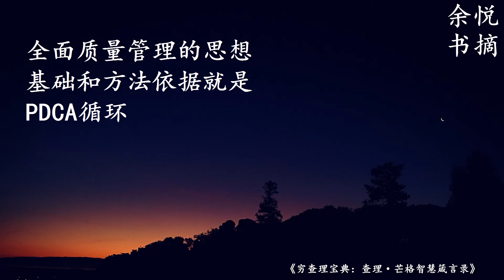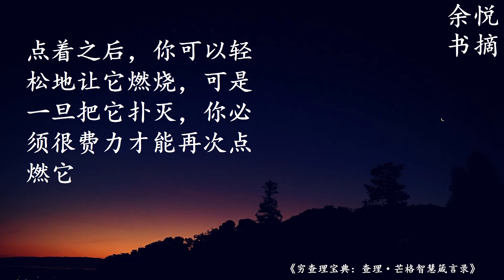芒格为什么是巴菲特的导师？15分钟学习《穷查理宝典：查理·芒格智慧箴言录》中篇-让我们工作生活决策水准全面提升的智慧宝典-余悦书摘 好书精华 经典名人格言|放松疗愈最好听的 学习工作居家看书睡眠轻音乐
余悦书摘 分享好书 经典语录 精华集锦 智慧浓缩 一生珍藏 之《穷查理宝典：查理·芒格智慧箴言录》
Book Credit: Poor Charlie's Almanack: The Wit and Wisdom of Charles T. Munger
by Peter D. Kaufman (Editor), Ed Wexler (Illustrator), Warren E. Buffett (Foreword), Charles T. Munger  (Author)
书名：穷查理宝典：查理·芒格智慧箴言录
作者：彼得·考夫曼
译者：李继宏

Other books you may like:
巴菲特给儿女的一生忠告、洛克菲勒给儿女的一生忠告、摩根给儿女的一生忠告、查斯特菲尔德给儿女的一生忠告大全集（超值白金版）-第一， 二， 三和四篇：

Best Regards,
Daisy